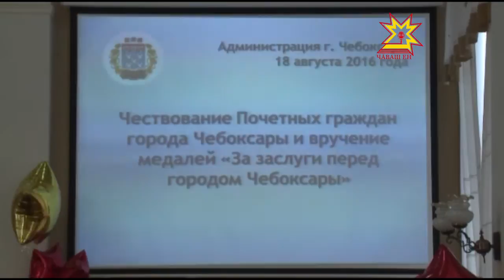«Шупашкар хулин хисеплĕ çынни» ят панă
Шупашкар администрацийĕнче те паян тăван халăхшăн пархатарлă ĕçсем тунисене чысларĕç, хула кунĕ умĕн «Шупашкар хулин хисеплĕ çыннисене» палăтрĕç.